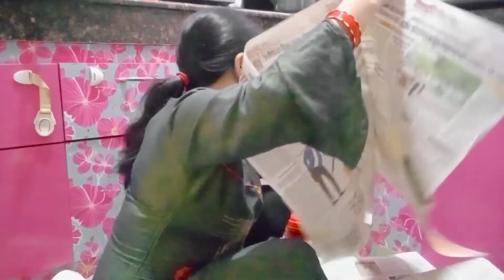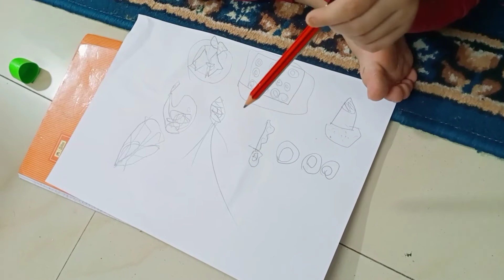दिवाली की कमर तोड़ सफाई | दिवाली में घर की साफ सफाई🏡😊दिवालीस्पेशल diwali diwali cleaning